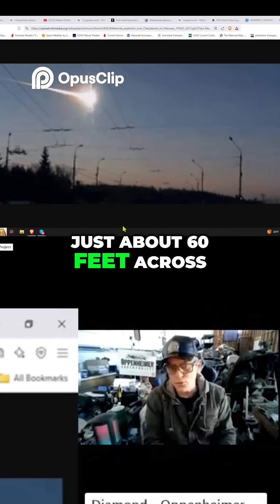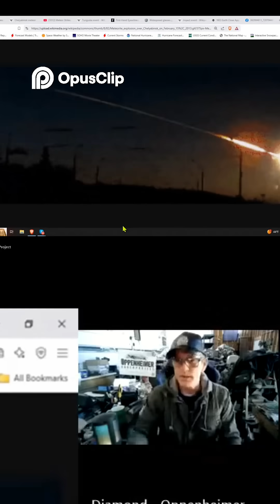Cosmic Catastrophe, Asteroid Impacts, Chelyabinsk &